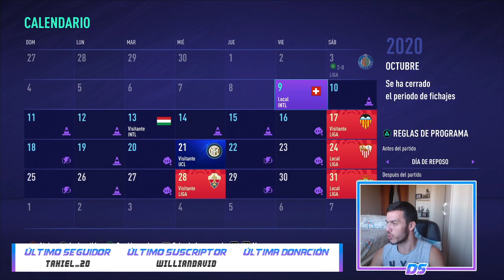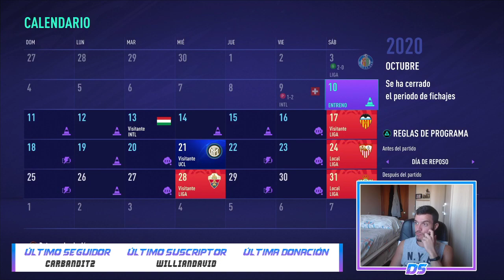FIFA 21 MODO CARRERA | REAL MADRID | EPISODIO 5